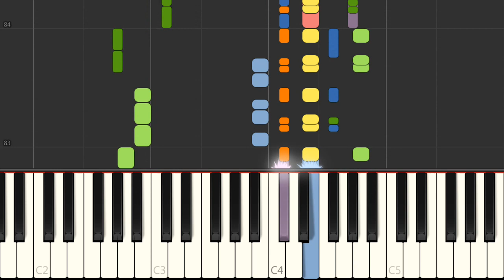Piano - Shakira - Whenever Wherever